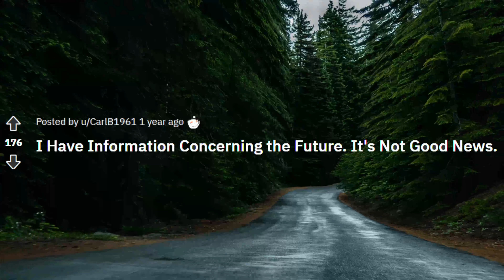I Have Information Concerning the Future. It's Not Good News. [ scary story from creepypasta ]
Story Credit:
story posted by : u/CarlB1961